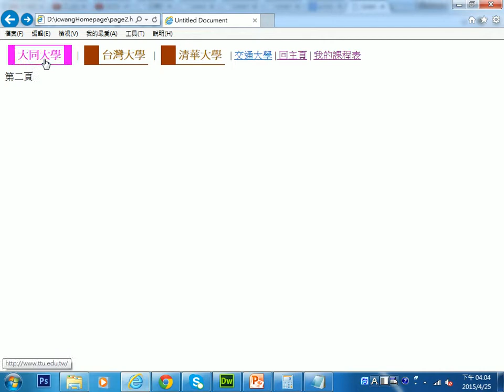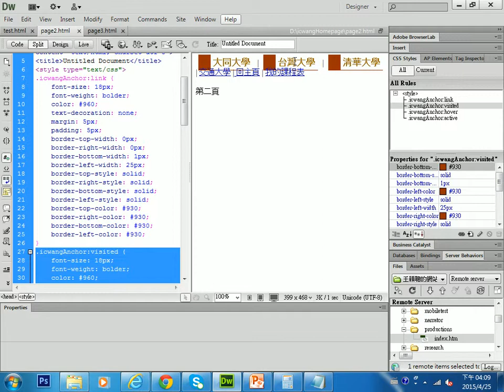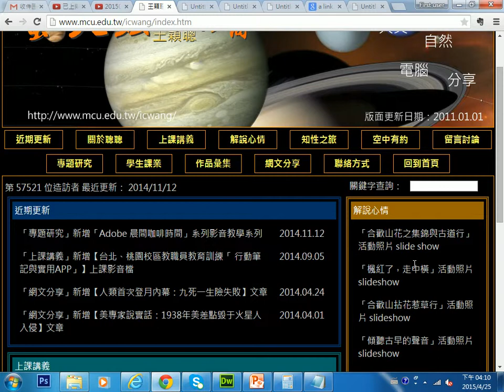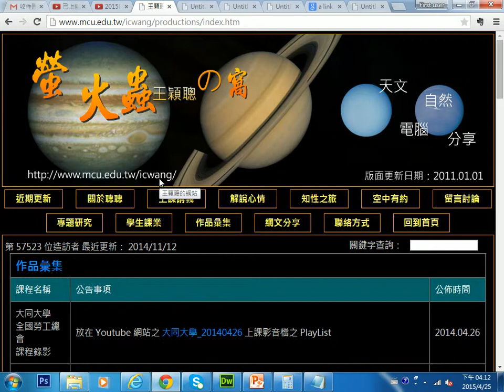2015042517 超連結 anchor 套用 CSS 規則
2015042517 超連結 anchor 套用 CSS 規則
王穎聰, 大同大學, 全國勞工總工會, HTML, CSS, 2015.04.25